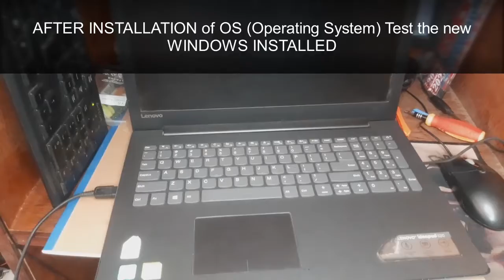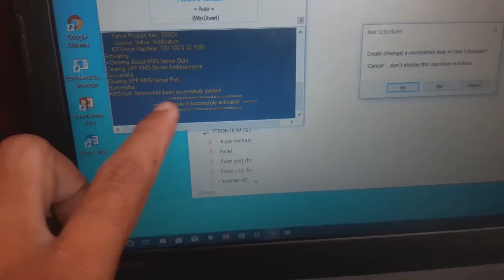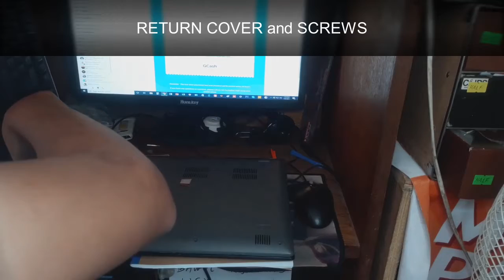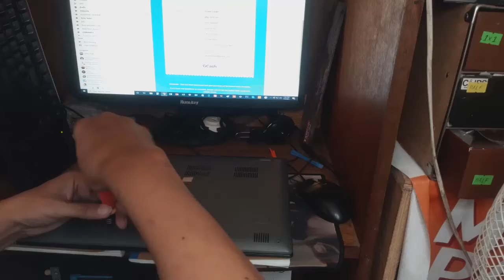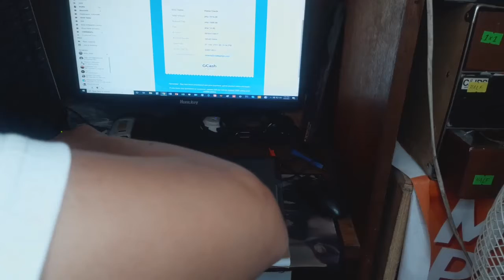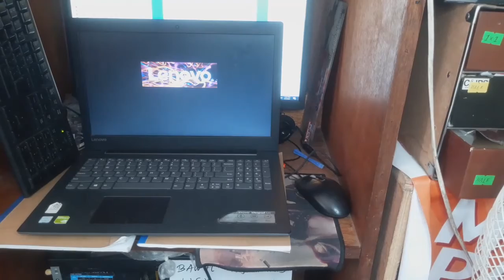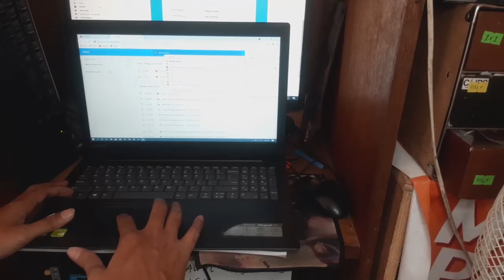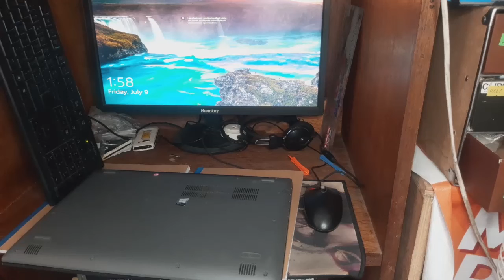Lenovo Laptop G310 Slow Performance (turuan ko kayo kung paano pabilisin) HDD - SSD upgrade by Jacky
GOAL REACHED!